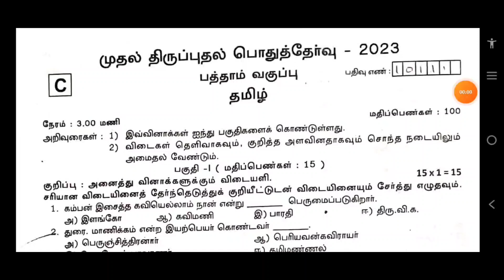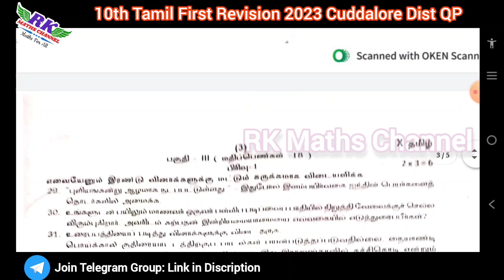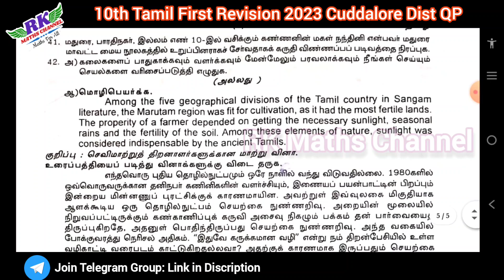TN 10th Tamil|First Revision Exam 2023|Cuddalore District Question Paper 2023